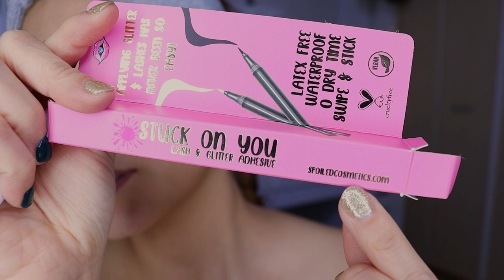PARPADO CON LUZ DIFUMINADO MATE LOOK BRASILERO 2021 tonos neutro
🌸bienvenida

Paletas q use de 🌻🦋COLOURPOP 🌻Iluminador y cualquier producto de la tienda de colourpop utiliza

       🌻TIENDAS FAVORITAS